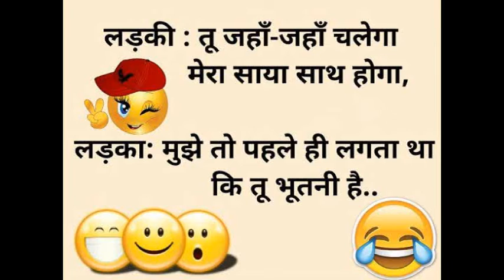Whatsapp Funny Images, Whatsapp Funny Jokes in Hindi, Whatsapp Funny Pictures #19